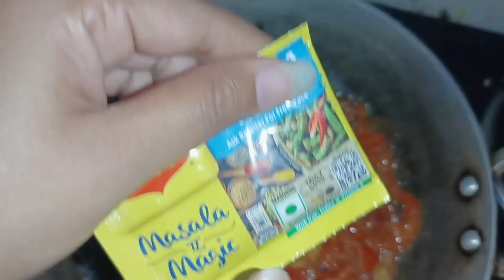Sunday vlog || weekly safai || Street dog vlog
How I spent my Sunday
Sunday me kya kiya
Sunday me bahut kaam hota h
Ghar pe Sunday me kya kare